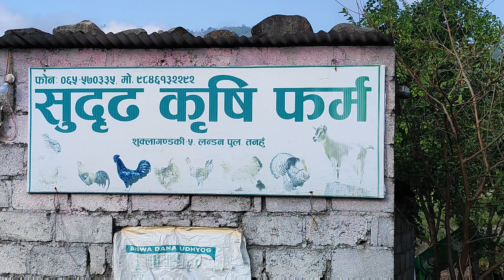लण्डन पुलमा बा भेटिएपछि